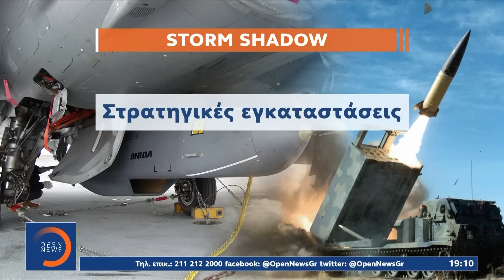Η Ρωσία επιτέθηκε στο Ντνίπρο με διηπειρωτικό βαλλιστικό πύραυλο | Ethnos